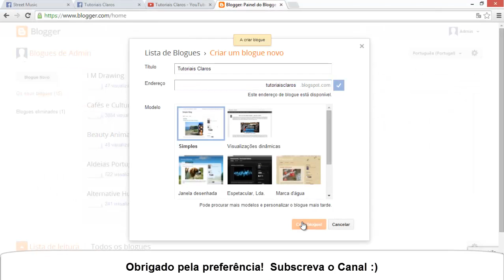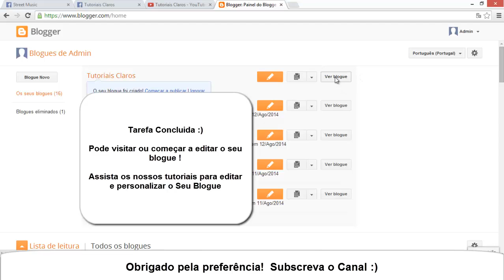Como criar blog (Blogger)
Como criar blogue (Blogger)
Tutoriais
Personalizar, optimizar e melhorar o blog (Blogger)
Visite o blog: